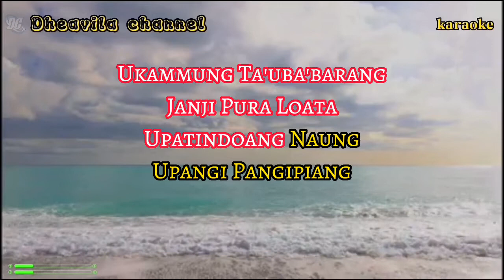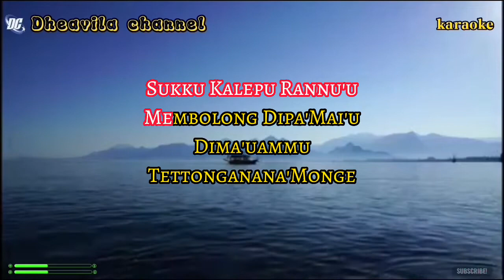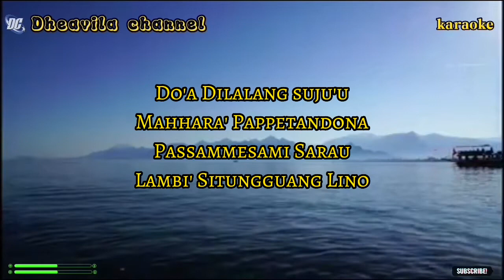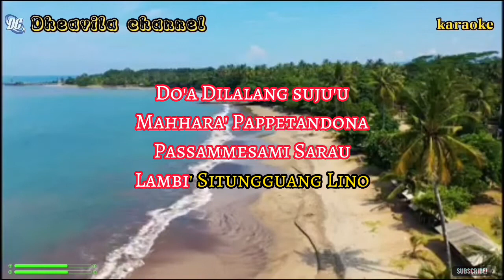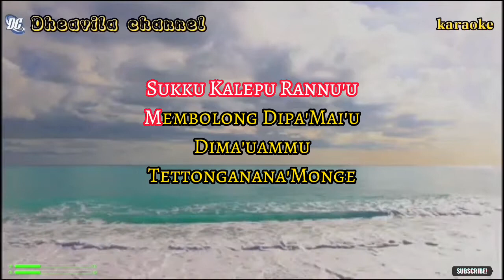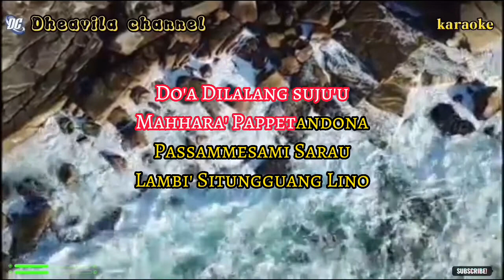Doa dillang suju nada rendah cowok karaoke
DOA SUJU NADA RENDAH COWOK